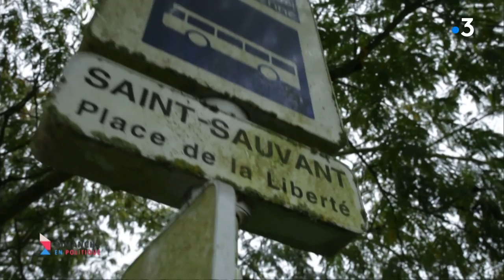Dimanche en politique en Poitou-Charentes : les intercommunalités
En pleine campagne des éléctions municipales, Dimanche en politique s'intéresse aux EPCI (établissements publics de coopération intercommunale à fiscalité propre). Les EPCI sont-ils les concurrents voire les adversaires des communes  ou au contraire sont-ils le meilleur moyen pour les communes de garantir le service public ?
Pour répondre à cette question, Jérôme Vilain reçoit :
- Dominique Clément, maire de Saint-Benoît (86)
- Invité Jean-Pierre de Fallois, président de la communauté de communes Coeur-de-Charente
-  Invité Éric Puisais, universitaire à Poitiers (86)